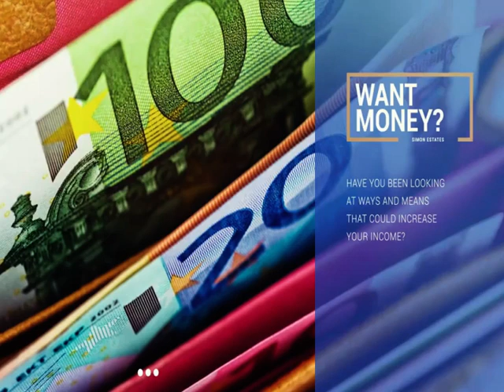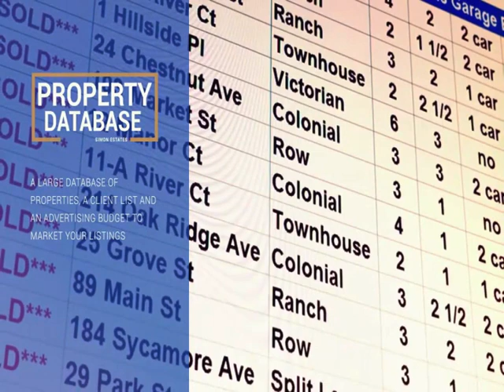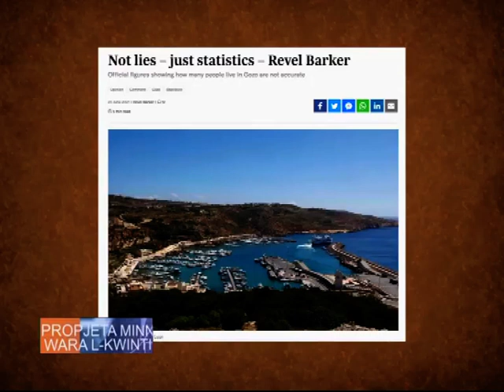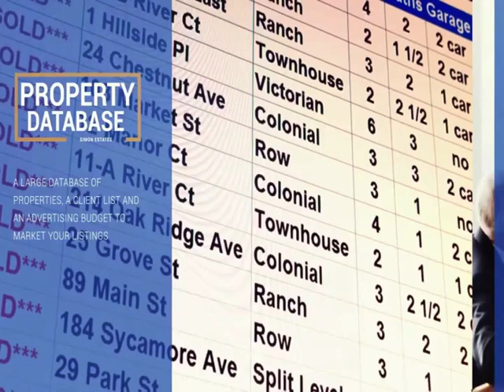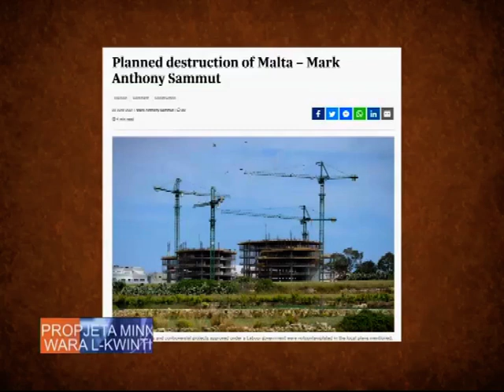Propjeta Pg 284